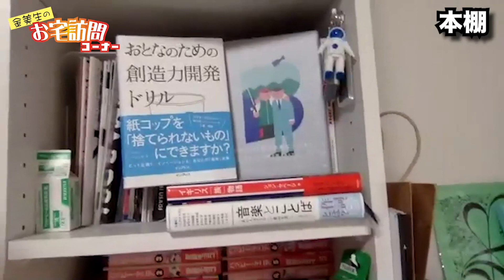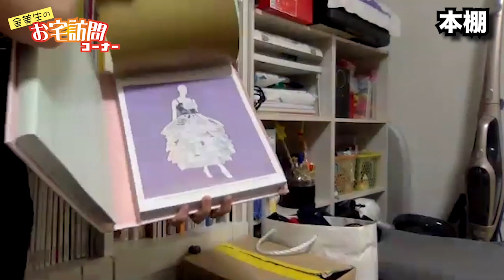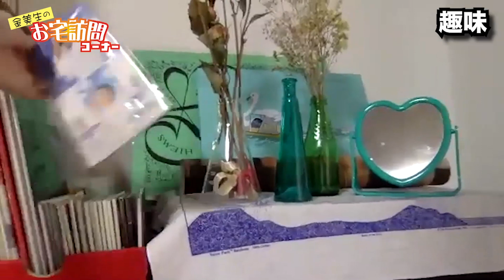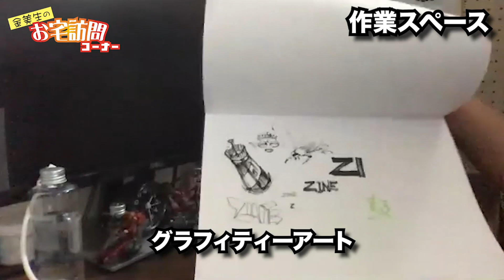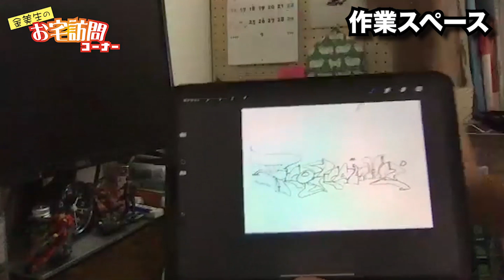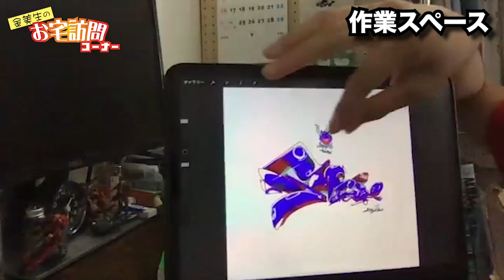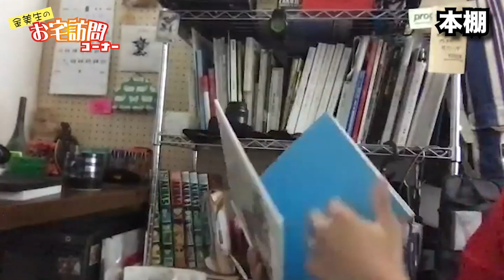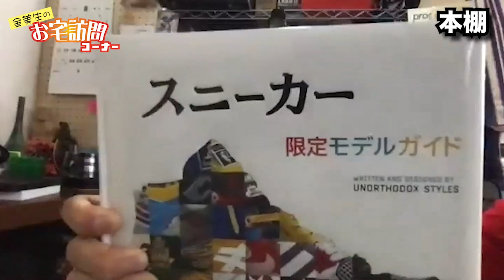視覚デザイン：お宅訪問 ①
五右衛門とルシファー（現３年生）のお宅にお邪魔して、カナビ生一人暮らしのリアルをのぞかせて頂きました！野生のミッフィーが登場したり、作業場に珍しい色のスニーカーがあったり、2人の好きなものが詰まった部屋は突っ込みどころが満載です！